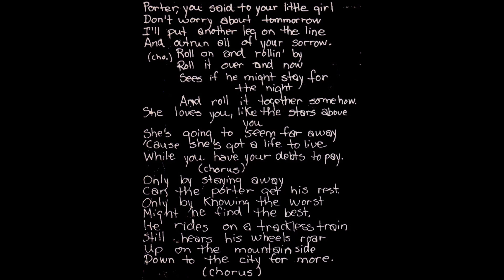Red Cheek 1972 *Porter's Song*